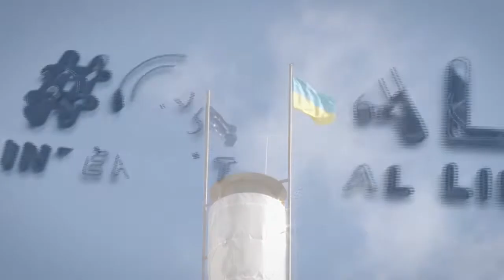Galvapno QualiCal Synthesis 400tpd lime kiln